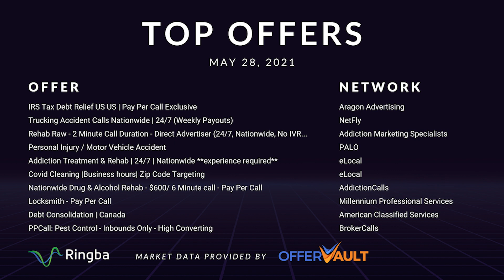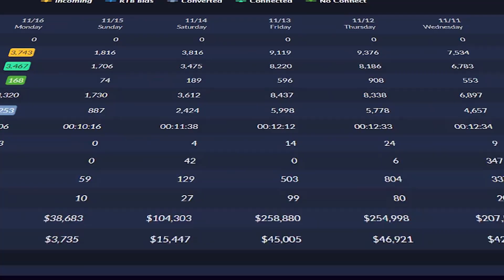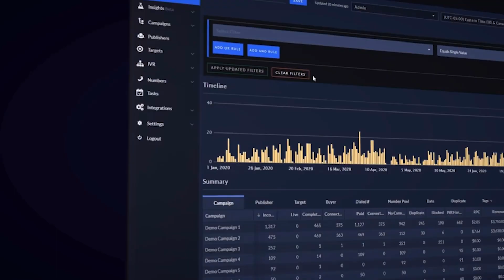Pay Per Call Market Report: May 28, 2021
This week's featured expert is Eric Evans, Founder and CEO of HyperTarget Marketing. We discuss Lead to Call Automation and how marketers use it to increase conversions in their pay per call campaigns.

0:21​ Top Categories
0:45Top Offers
1:23​ Top Networks
2:02 Pay Per Call Trends
2:19 Expert Interview: Eric Evans, Founder // CEO of HyperTarget Marketing
4:50 Pay Per Call Opportunities
5:34 Pay Per Call Careers

ABOUT RINGBA:
Ringba is an inbound call tracking and analytics platform for connecting consumers with businesses. Purpose-built for performance, reliability and flexibility, Ringba provides on demand access to telecom networks in 60+, intelligent call flow management and real-time analytics and reporting to performance marketers, contact centers and pay per call networks.